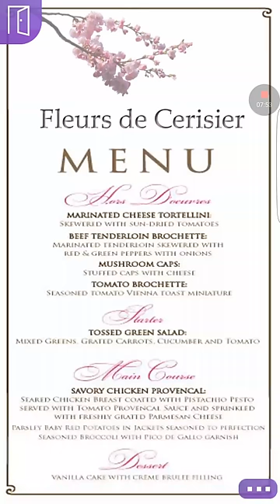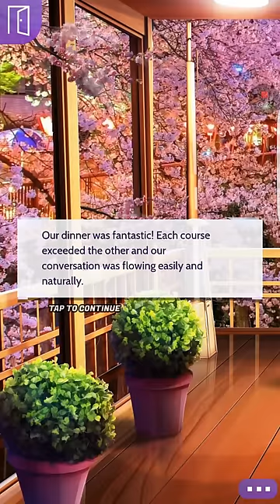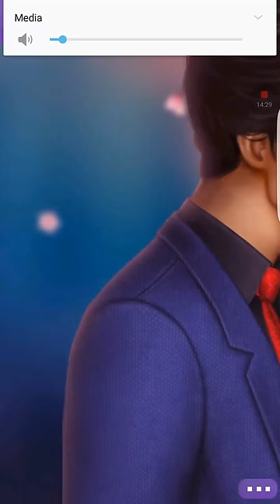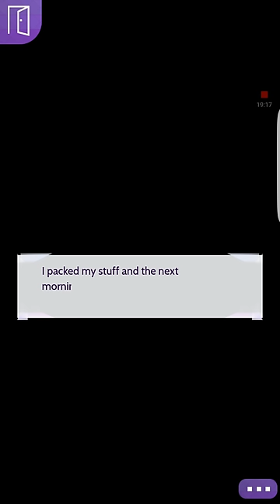The Teacher episode 15